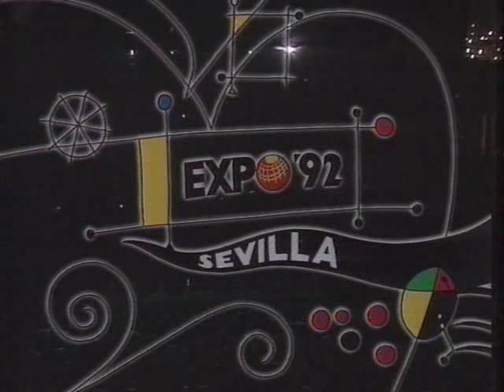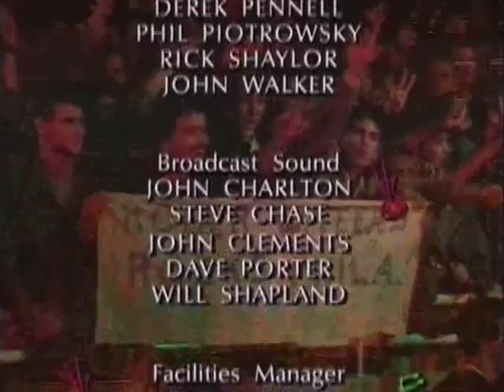Folk-Rock Concert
Tracklist:

Sunshine Of Your Love - Jack Bruce
Leyenda - Phil Manzanera
Southern Cross - Phil Manzanera
Sphinx - Phil Manzanera
Keep Your Hat On - Joe Cocker
Night Calls - Joe Cocker
Unchain My Heart
City Of Gold - Jack Bruce
White Room - Jack Bruce
All Along The Watch Tower - Bob Dylan
Boots Of Spanish Leather - Bob Dylan
Along The Borderline - Bob Dylan
Answer Me - Bob Dylan
Shake Rattle 'n' Roll - Keith Richard
Going Down - Keith Richard
Something Else - Keith Richard
Connection - Keith Richard
Can't Turn You Loose - all Star Jam